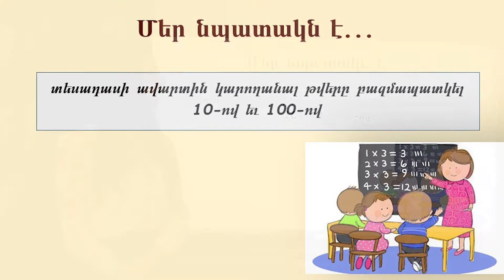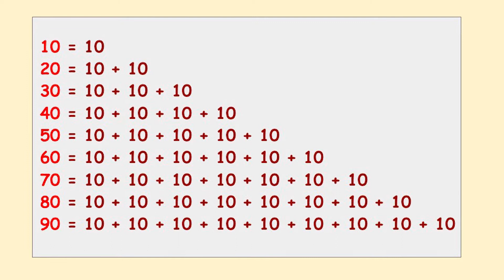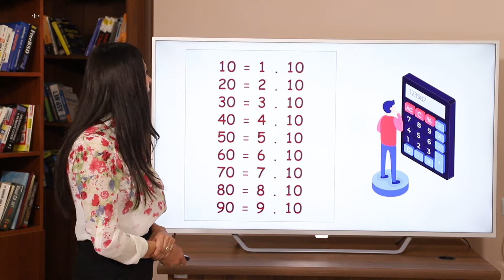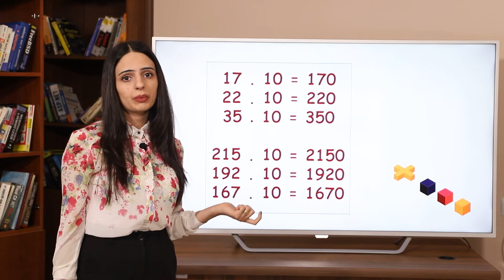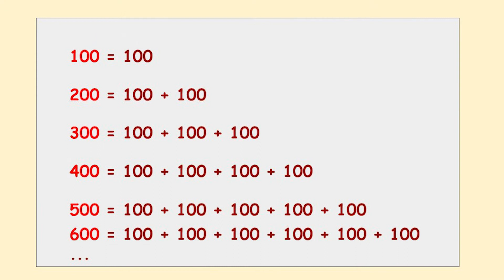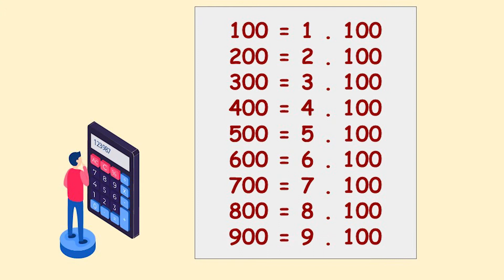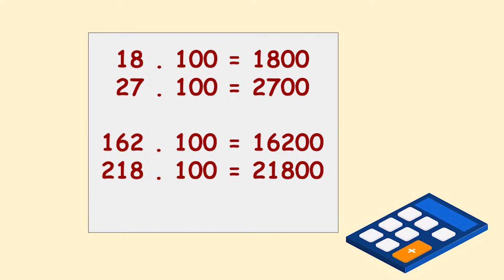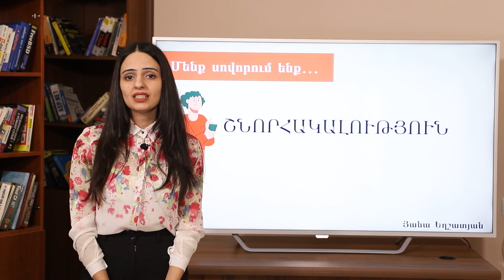Մաթեմատիկա, Թվի բազմապատկումը 10-ով և 100-ով․ 3-րդ դասարան